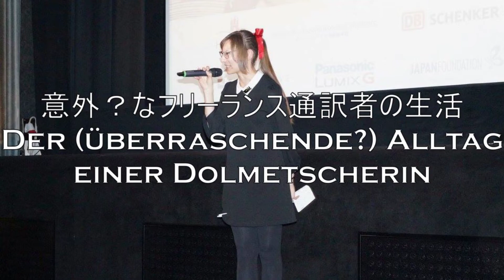[Vlog Final Day] Konferenzdolmetscherin: Eine Woche bis zum Auftrag 【お仕事紹介】会議通訳者の１週間、最終日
ドイツ語会議通訳者の本番までの1週間を覗きます。
Wir erhaschen Einblicke in eine Woche einer Japanisch-Konferenzdolmetscherin.